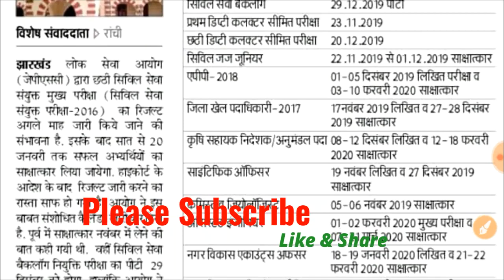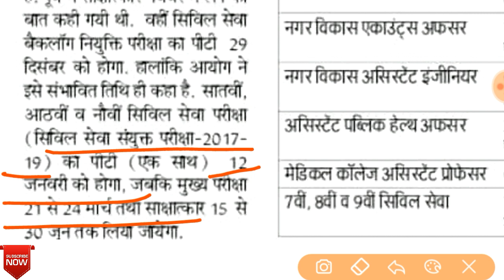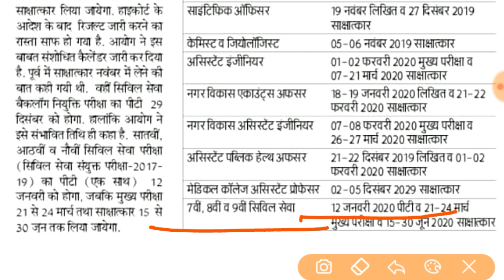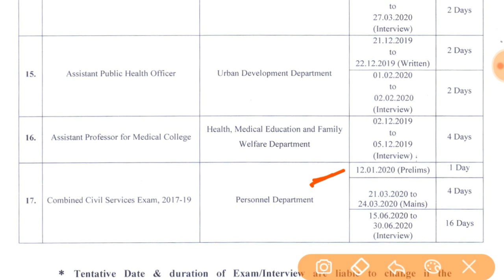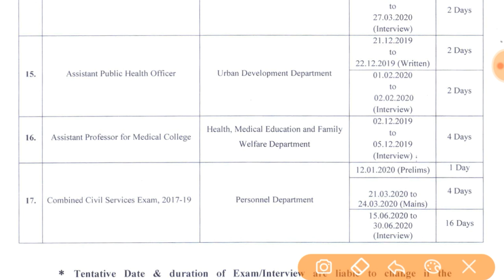JPSC 6th Interview Date & JPSC 7th Exam Date Released || Jpsc Official Notice_High_mp4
JPSC Previous Solved Paper (Kiran Pub)

JPSC प्रारम्भिक परीक्षा विज्ञान एवं प्रौद्योगिकी 2020

JPSC प्रारम्भिक परीक्षा 2020 विशेष पुस्तक

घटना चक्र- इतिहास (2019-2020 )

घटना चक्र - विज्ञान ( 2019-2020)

घटना चक्र - रेलवे गणित

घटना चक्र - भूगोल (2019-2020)